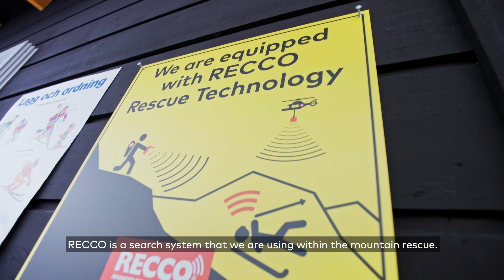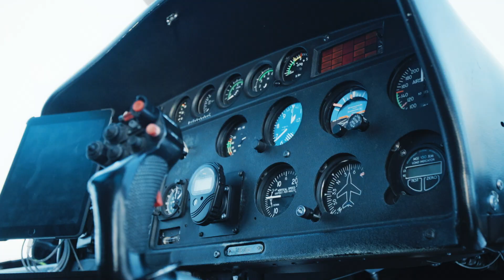RECCO technology - how does it work?